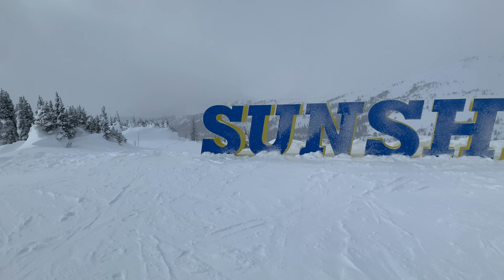Banff Sunshine Village | Snow Boarding & an Overnight Stay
We spend 2 full days Snowboarding and exploring Banff Sunshine Village. In this Vlog we practice our very amateur snowboarding skills, eat at Mad Trappers for lunch at the top of the gondola and do a full room tour of our accommodation for the night plus much more!